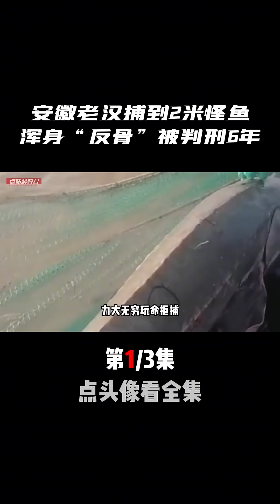安徽老漢捕到2米怪魚，沒有鱗片卻渾身“反骨”，直接判了6年！ 安徽老漢捕到2米怪魚，沒有鱗片卻渾身“反骨”，直接判了6年！鳴潮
奇闻